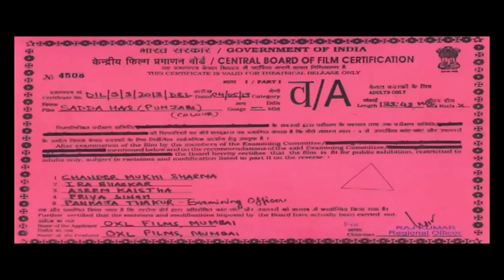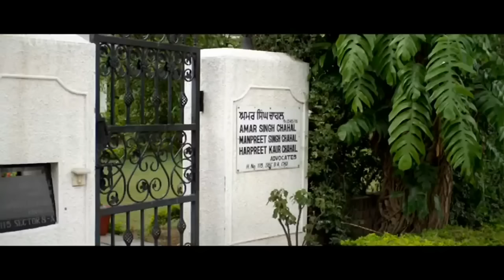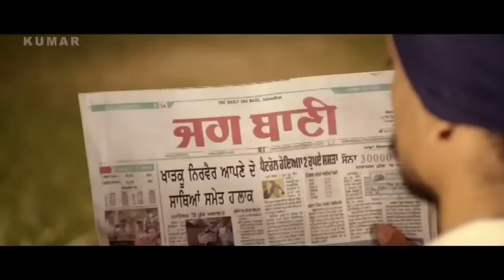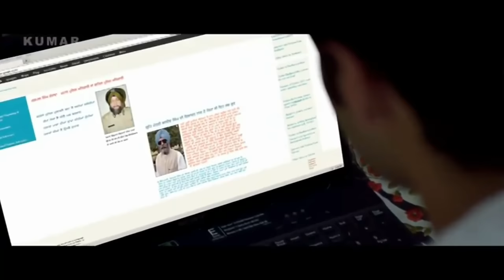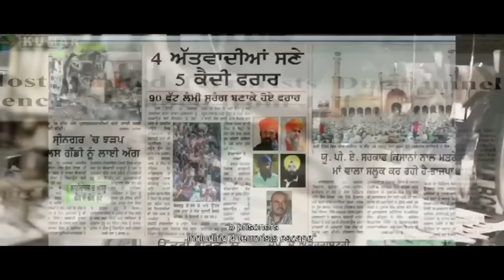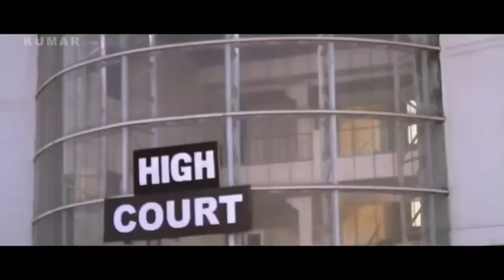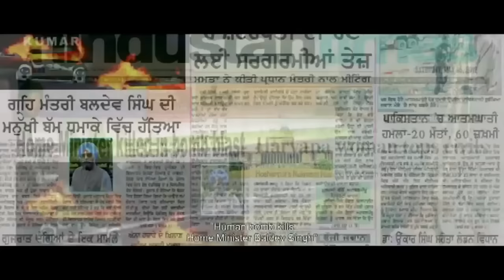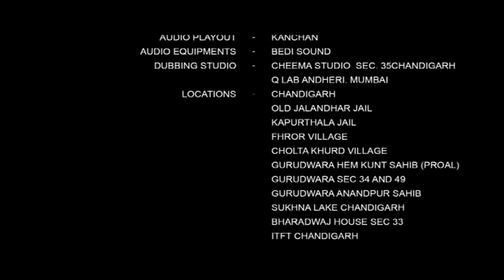SADDA HAQ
or

Starring : Kuljinder Singh Sidhu, Gaurav Kakkar, Dhriti Saharan, Parmod Moutho, Yaad Grewal, Dev Kharoud, Dinesh Sood, Amritpal Singh Billa, Sudanshu Ghor, Talwinder Singh, Bhullar, Neeraj Kaushik, Sandeep Kapoor, Nidhi Sidhu, Sunny Gill, Praveen Kumar, Prince Kj Singh & Himanshi Khurana
Directed by - Mandeep Benipal
Produced by -  Kuljinder Singh Sidhu, Dinesh Sood, Nidhi Sidhu

Synopsis : Sadda Haq (English translation: Our Right) is a Punjabi movie (2013) based in the late 1980's and early 1990's during a period of extreme turmoil in Punjab. It portrays what prompted young men in the state to rise up and fight against a corrupt police and government system. Further, it challenges the term "terrorist" being used to label individuals of a minority faith in India, fighting for equality and peace.

The movie tells the story of Sharon Gill, a modern-day Canadian Sikh graduate student who travels to India as part of her thesis on minorities at war. Singh is a hockey player whose life experiences lead him to fight against corruption in the police and government systems. The film's central story is based around Kartaar Singh's journey which is filled with courage, perseverance, and faith. .